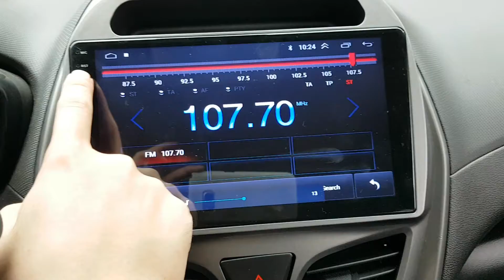Chevrolet SPARK 2019 EN VENTA! KC201514 | Vehículos Coreanos Sena Trading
Chevrolet SPARK 2019 EN VENTA! KC201514